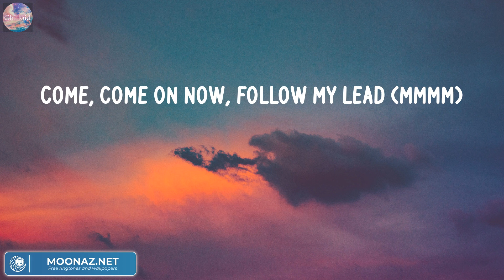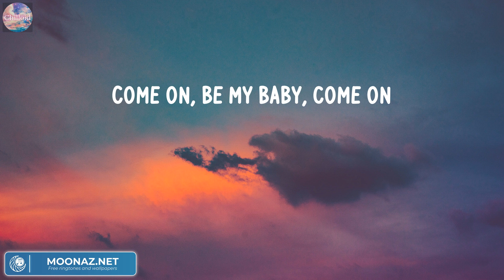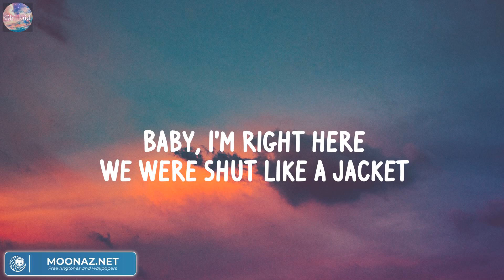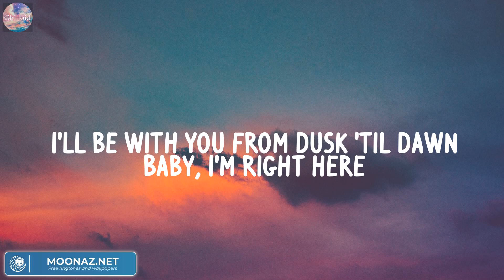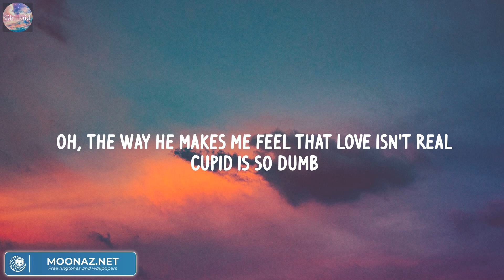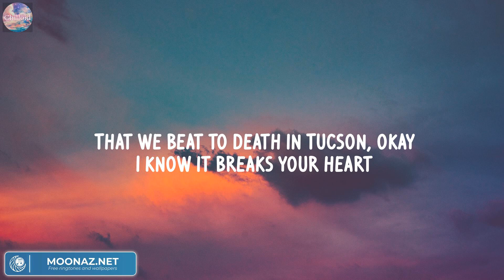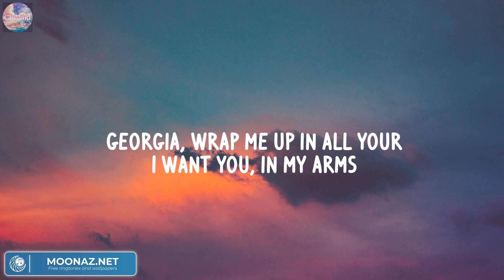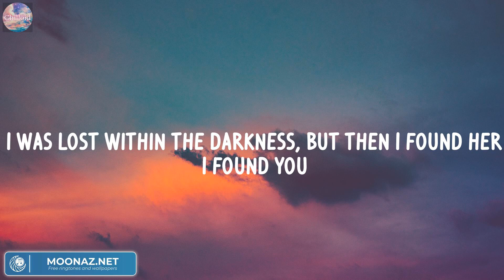Ed Sheeran - Shape of You (Mix Lyric) | ZAYN, Fifty Fifty